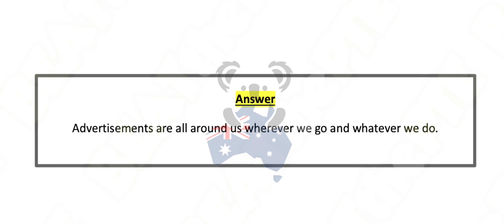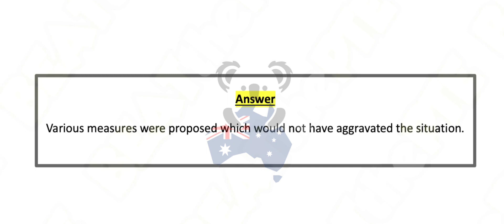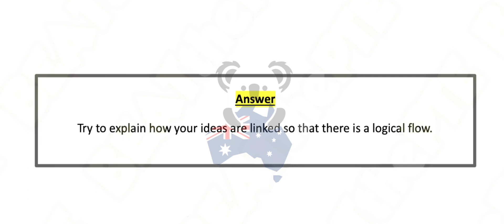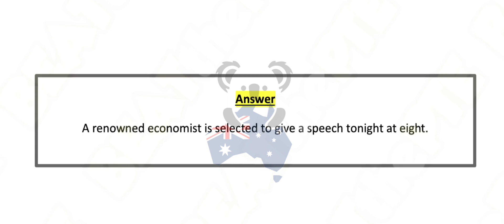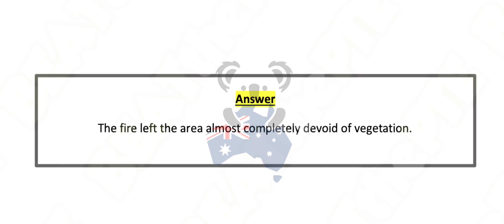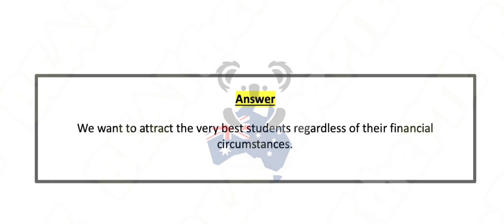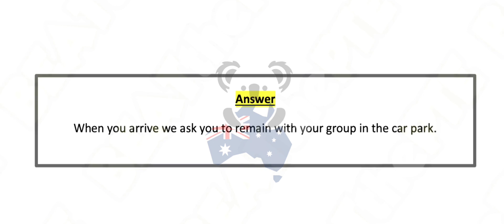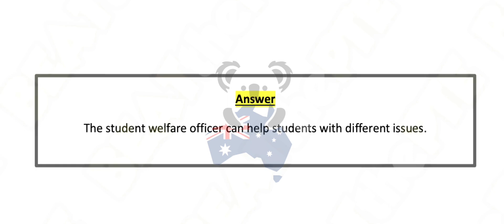PTE - Speaking Repeat Sentence (Part-3) Nov Exam Prediction | Repeat sentence practice pte.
PTE - Speaking Repeat Sentence (Part-3) Nov Exam Prediction | Pte repeat sentence.
BEATthePTE | 30th Oct to 5th Nov 2023

Instructions:
pte reading,
pte academic,
pte speaking
describe image,
pte speaking,

dictation pte
dictation words
Repeat sentence practice pte, repeat sentence practice pte 2023, repeat sentence practice pte 2023 careercoves
spelling ptespellin TBg.